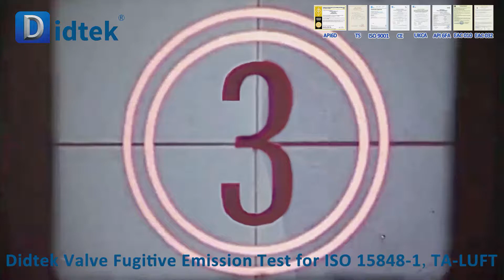Didtek Valve Fugitive Emission Test for ISO 15848 1, TA LUFT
Environmental protection is on everyone's lips. Both nationally and internationally, the requirements are becoming more and more stringent. Many operators are setting their limits even higher: Often it is a matter of product loss, so that there is cash behind it, or it is a matter of hazardous substances that must not be allowed to escape into the atmosphere.